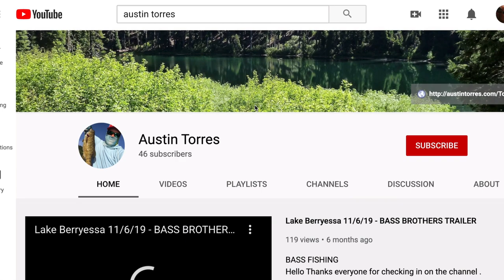Bass Fishing Lake Berryessa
Had a Fun  day out with my buddy Phil fishing at lake LAKE BERRYESSA just wanted to share the fun we had..  Enjoy

If you would like to know what we used for the day as far as fishing gear here is the list below.

Fishing Boat rental.

Plastics:
Yamamoto 4' Slim Color Watermelon

Lures:
Strike King KVD HC Square Bill Silent Crankbait-Brown Craw

Lucky Craft Flash Pointer SP Jerkbaits - Crystal Pro Blue

Trailer
Reins Punching Predator Creature Bait 4" 6pk

Jackall Pompadour Jr Walking Bait
Black Bone

Jackall Riser Bait 007
Mirror Wakasagi

Strike King KVD Finesse Spinnerbait Double Willow
Chartreuse Sexy Shad DBL Wil Slv/Gld

Bait casting gear
Shimano SLX 150 DC Casting Reel

Shimano SLX Casting Rods Shimano SLX Casting Rod 6'10" Med Hvy

Shimano Stradic Spinning Reel 3000XGFL
Shimano SLX Spinning Rod 6'9" Medium

line
Sunline Super FC Sniper Fluorocarbon  Sniper 10lb